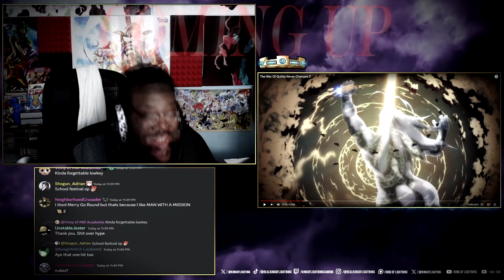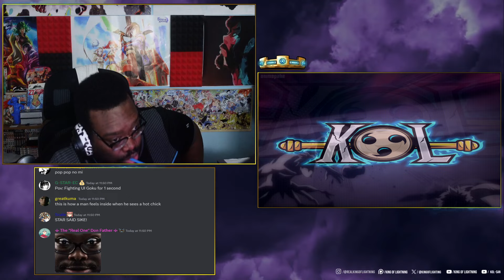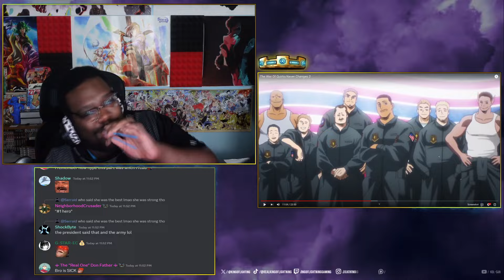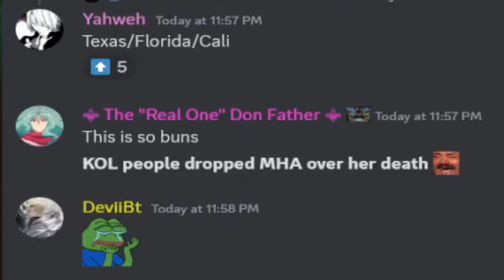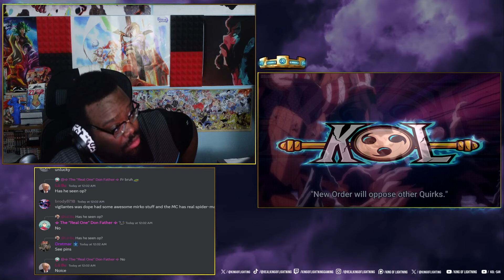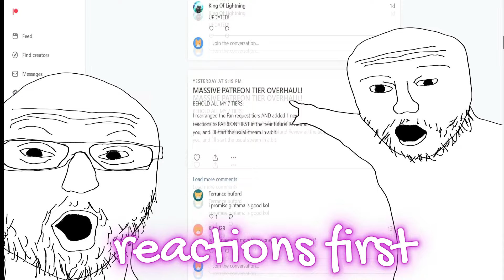Specter | My Hero Academia S7 Ep 2 (Ep 140) Reaction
My Hero Academia Season 7 Episode 2 (140) Reaction